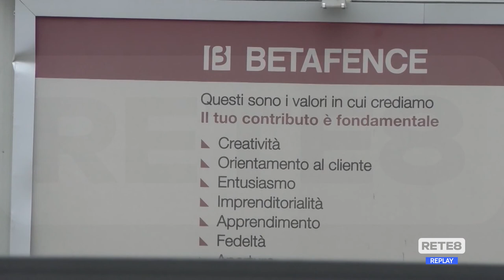Tortoreto - Gli sviluppi della vertenza Betafence